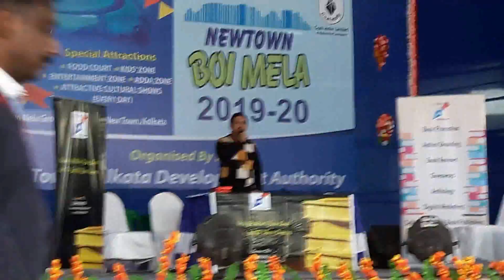Literoma Book Launch - The Wonders of India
Literoma Book Launch - The Wonders of India by Shubhramita Chakraborty